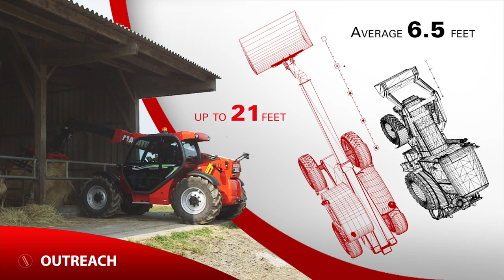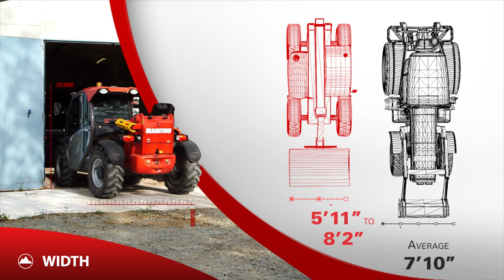Manitou MLT vs. Tractor - Who Will Win? | Leavitt Machinery [AGRICULTURE EQUIPMENT] 1-888-247-0567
It's time for the ultimate test. Who will win? A Manitou telehandler or a tractor with a front end loader? We are going to cover a few categories to and see which machine will rise to the challenge! Let's take a look at some of the most commonly reviewed specifications when purchasing a new piece of equipment:

Capacity: 0:17
- The Manitou MLT telehandler can lift up to 13,200 lbs while the tractor can only handle loads of 4,000 lbs. Manitou is the clear winner here!

Lifting Height: 0:27
- Once again, the Manitou MLT telehandler wins this round! It can lift anywhere from 19' - 31' while the tractor can only lift about 13' at maximum.

Outreach: 0:39
- Reach as far as 21' with the Manitou MLT telehandler series! Your average tractor can typically only reach 6.5'.

Added benefits to choosing the Manitou MLT over a standard tractor is its compact size and length, its incredible maneuverability with 3 steering modes, tight turning radius, operator comfort, and next-level versatility. Why even consider a tractor at this point, when the Manitou MLT telehandler series exists?